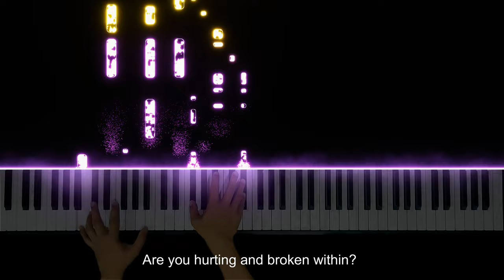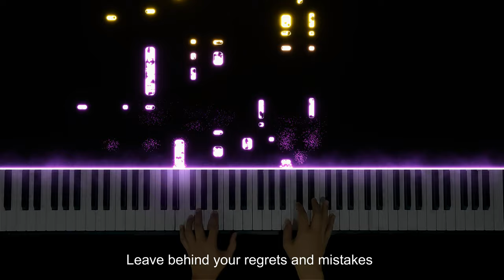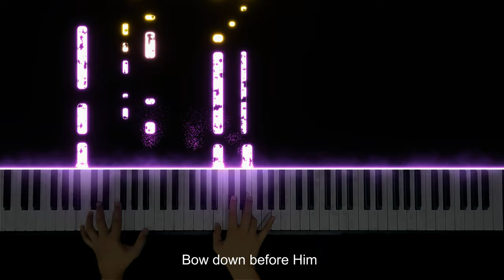O Come to the Altar - Elevation Worship | Piano Cover by Angelo Magnaye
♫♫♫ Original Song by Elevation Worship
🎹 My own arrangement and interpretation of the song